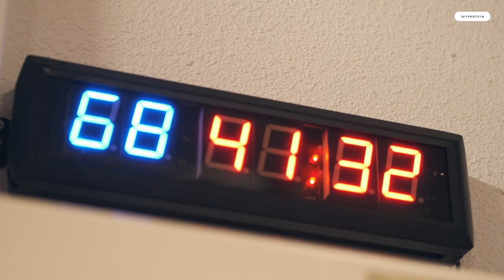La préparation continue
La pré-saison continue pour les Dragons. Les joueurs démarrent leur troisième semaine de préparation de la saison 2023.